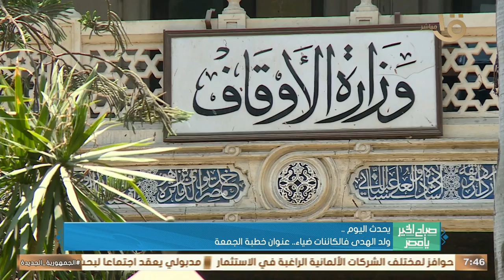يحدث اليوم..افتتاح بطولة إفريقيا للجمباز الأبروبك بالقاهرة